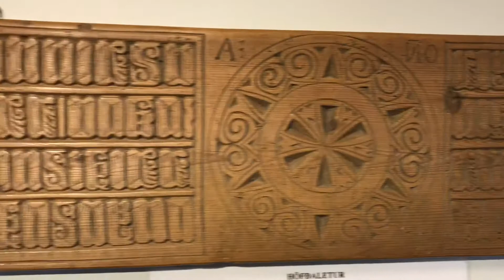Iceland Trip May/June 2018